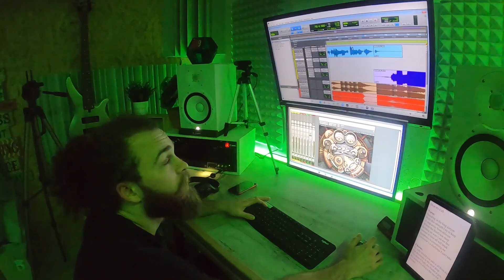Documentário Scarmind - Resilience (Parte 7)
O Documentário Resilience retrata o periodo de composição do EP Resilience durante a pandemia vivida no ano de 2020. Foram tempos de crescimento e mudança no projeto.
Culmina no tão desejado regresso aos palcos, 3 anos depois.

EPISÓDIO 7:
- Scarmind, de volta aos palcos.